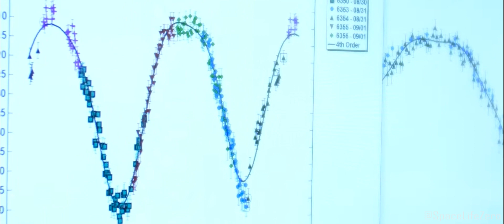Asteroid Alert! Close Encounter with 2 Asteroids on October 10, 2023 | NASA predicts possible ...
As per the information received from NASA's Jet Propulsion Laboratory, 2 asteroids with the diameter less than 50 meters are speeding towards Earth on October 10, 2023.

Please watch the whole video to know the expected date of  closest approach, the approximate size  and at what speed the asteroids are approaching.

CREDIT : NASA/JPL-TECH/ESA/APL/ESO
Music used Voyager - by Jonny Easton